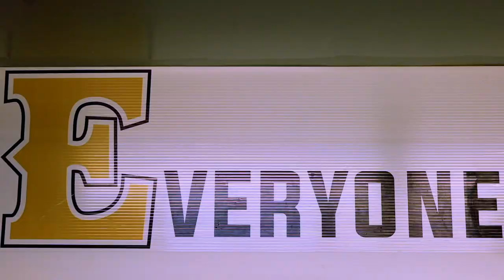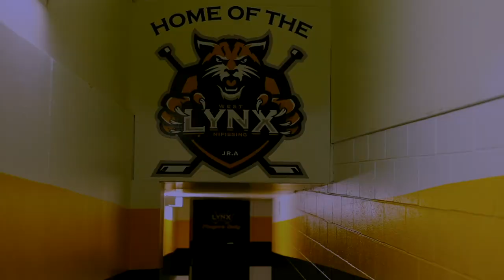West Nipissing Lynx 2022-2023 Season Promo Video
Welcome to Lynx Nation!

Last year, the Lynx fell short in the playoffs. With new coaching staff and added depth to the roster, the Lynx come out of the forest this year to claim their prey! Russell Cup -- here we come!